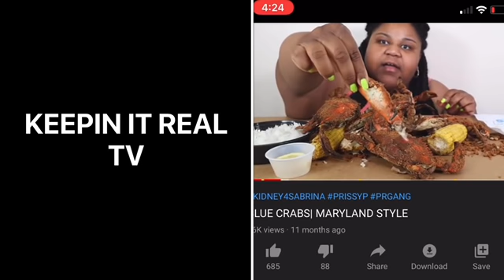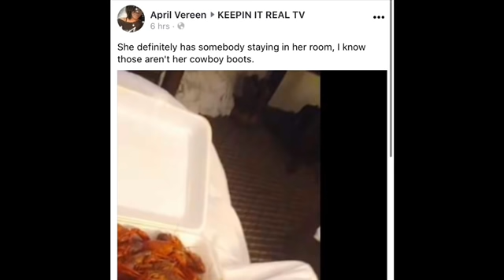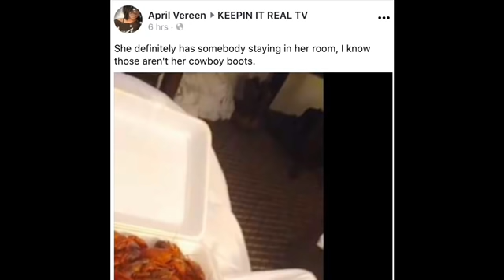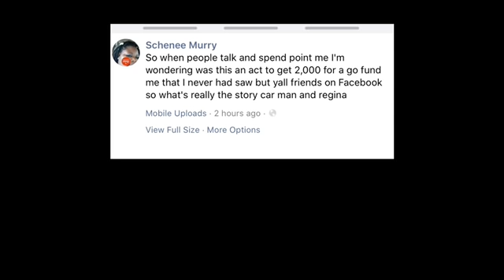KEEPIN IT REAL WITH REGINA AND ALAN🙄